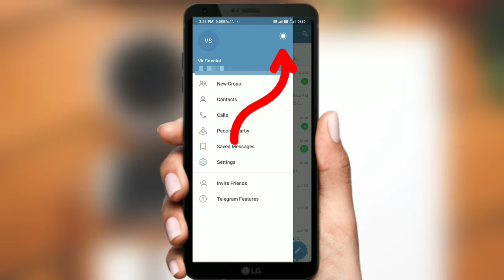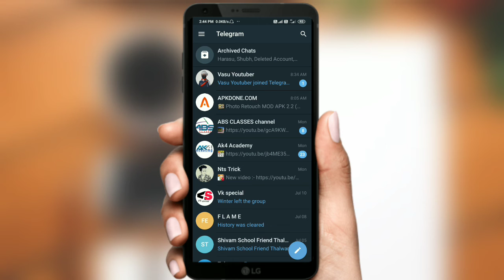How to Enable Dark mode option in Telegram|| Telegram Mein dark mode kaise kare in Hindi 2021